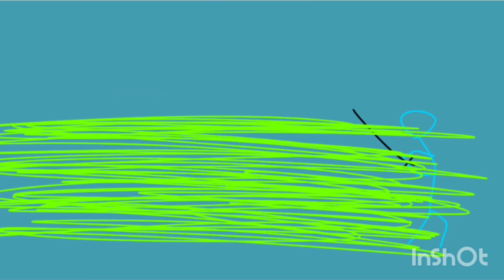Kimetsu no Yaiba Fan Animation - La villa del herrero